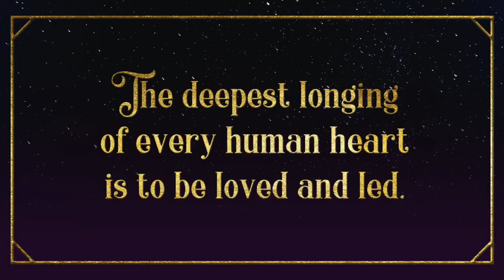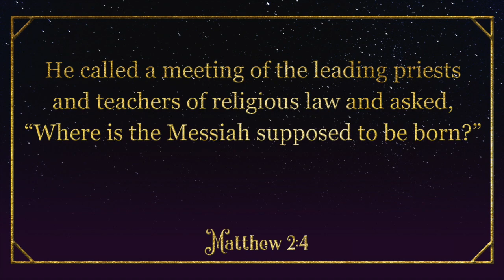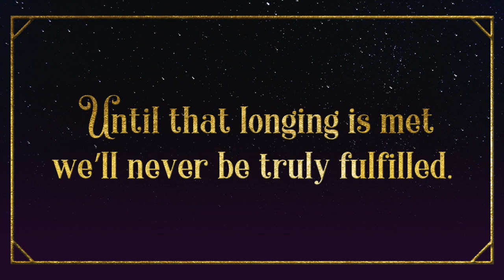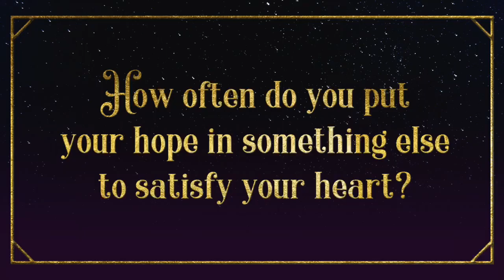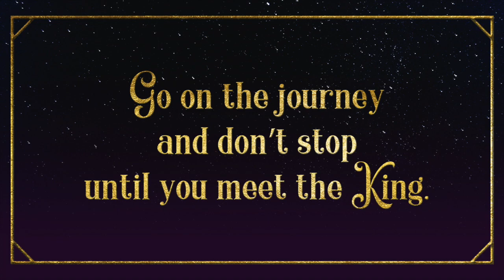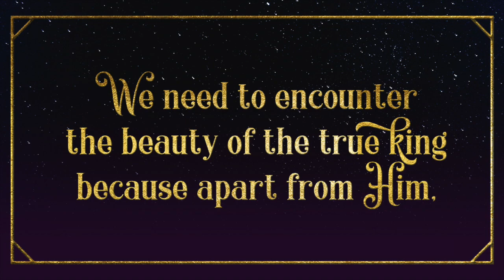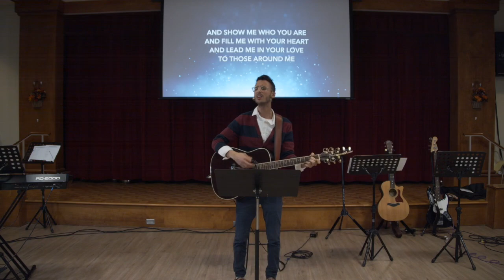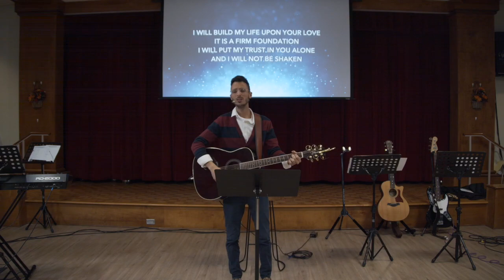A Thrill of Hope: The Magi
We’re in the middle of our Christmas series called "A Thrill of Hope". This week Pastor Vic spoke about the Magi asking this one important question: Have you encountered the beauty of the true king or have you stopped the journey at Herod?